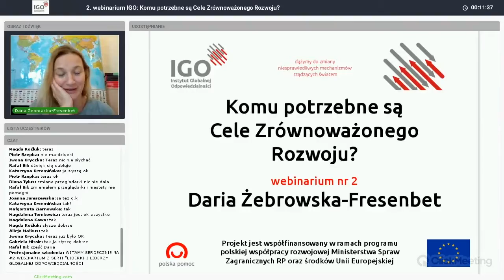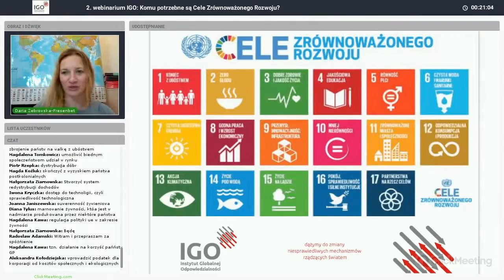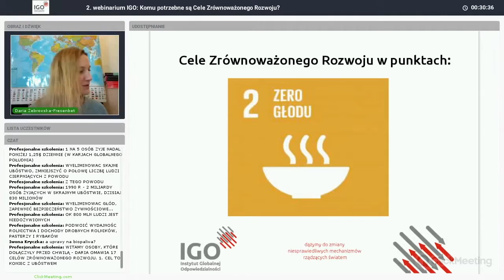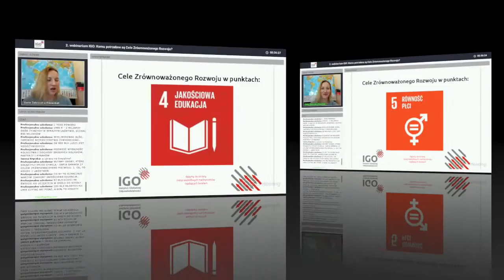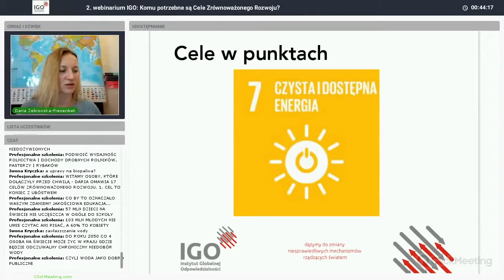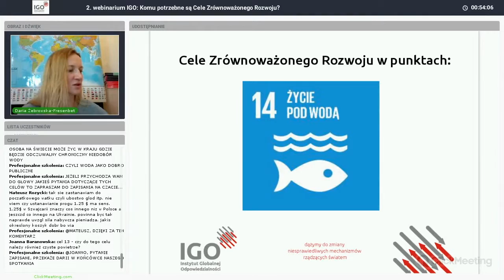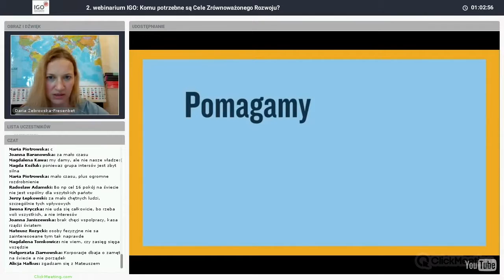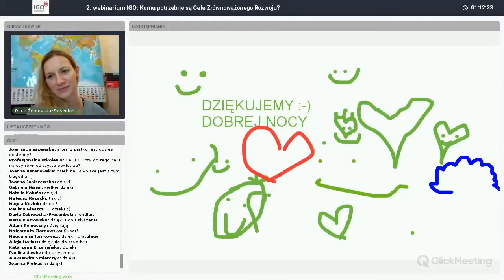webinarium 2 - IGO - Cele Zrównoważonego Rozwoju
Komu potrzebne są Cele Zrównoważonego Rozwoju (SDGs).

Program webinariów:

1. Wstęp do nierówności globalnych.
2. Komu potrzebne są Cele Zrównoważonego Rozwoju?
3. Jak oni to robią – o unikaniu podatków.
4. Co w trawie piszczy czyli agrobiznes i zawłaszczanie ziemi.
5. Stół dla 9 miliardów – o suwerenności żywnościowej.
6. Jak kampaniować skutecznie i dlaczego to tak długo trwa? Przygotowanie do akcji TEG.
7. Pomagać czy nie i dlaczego?
8. Co może Kowalska czyli jak jednostka może działać i wspierać edukacje globalną w Polsce.

Projekt jest współfinansowany w ramach programu polskiej współpracy rozwojowej Ministerstwa Spraw Zagranicznych RP.

Instytut Globalnej Odpowiedzialności 2016